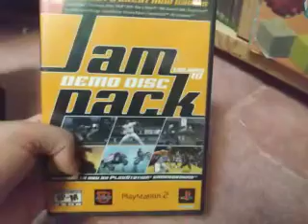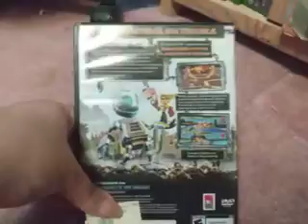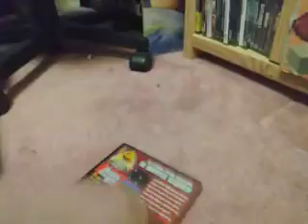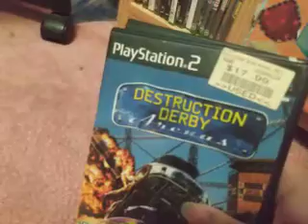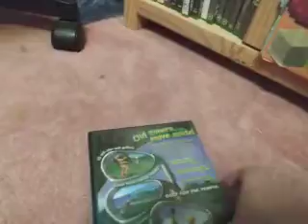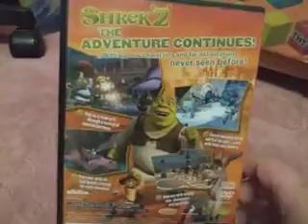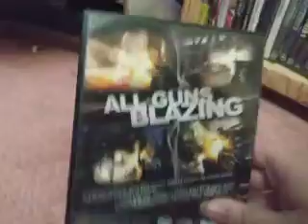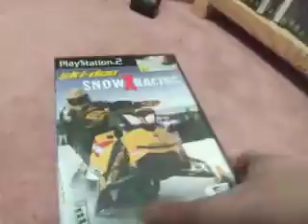My PS2 (PlayStation 2) game collection